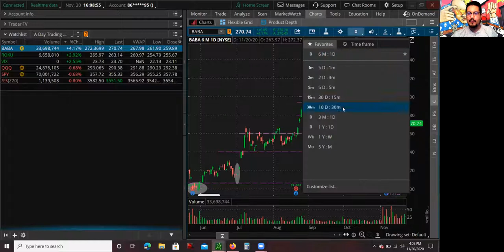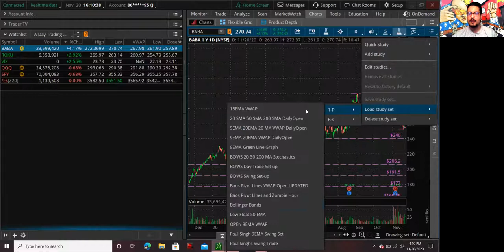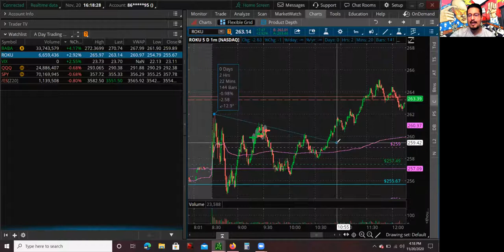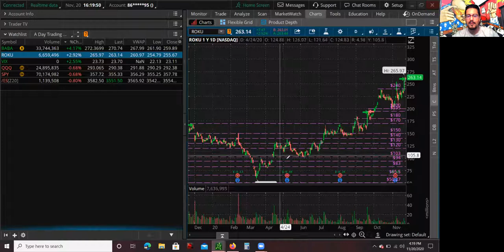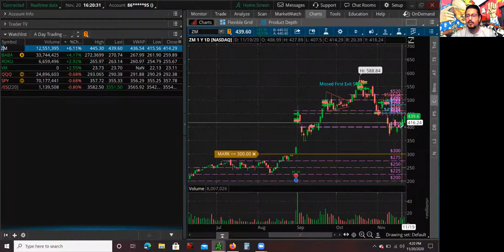Investing & Day Trading Alibaba Stock and Roku Stock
Hey whats up guys this is Mario, back again with another trade & investing video. Today I am going to talk about two companies, Alibaba Stock and Roku Stock. In this video I am going to go over why I invested in Alibaba Stock and how I missed a very great day trading opportunity today. I am also going to cover how I day traded Roku Stock on a low hanging fruit second day continuation trade. Alibaba Stock has been getting sold off based on Chinese Antitrust regulation. Price pulled back to a very strong support level at around $260, so I decided to invest in Alibaba Stock below that level. Roku Stock has a long term trend in the daily chart and yesterday it broke to all time highs, and today I was looking for a day trade to continue the trend. In this video I will explain both investing & trade opportunities.